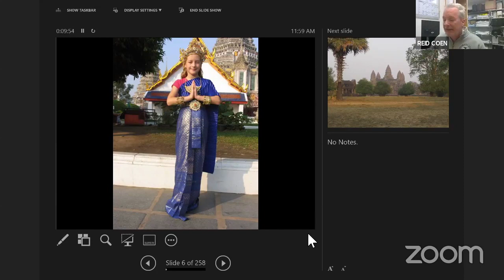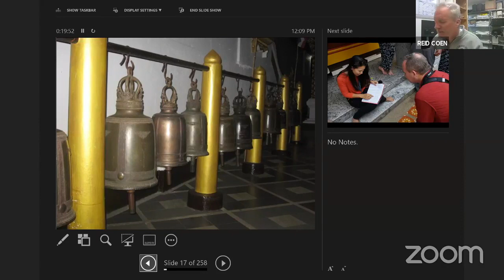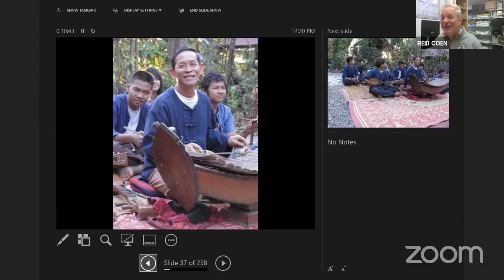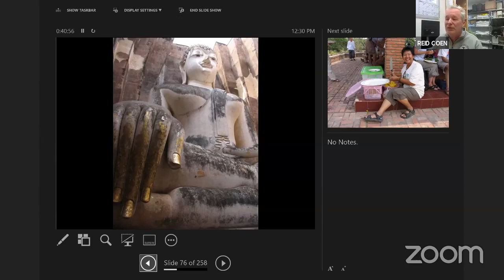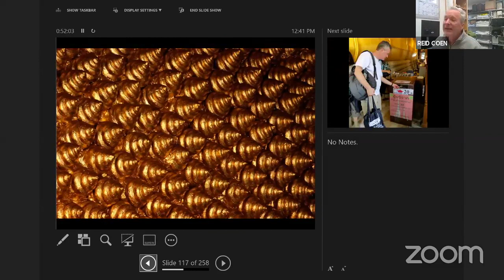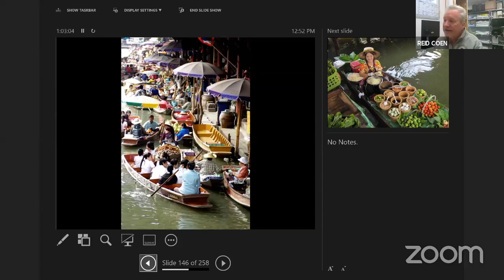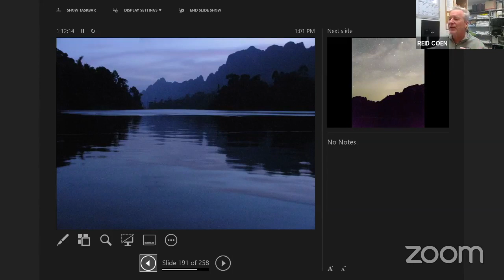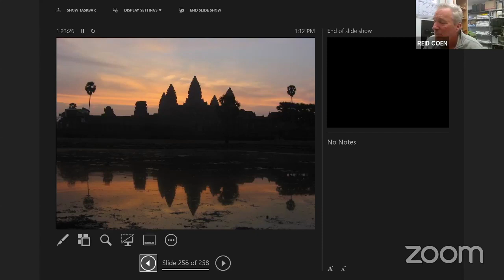Where in the World: Thailand Slideshow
Reid Coen of Imprint Tours presents a slideshow on Thailand. From the mountains of Chiang Mai to the markets of Bangkok, and ending on a tropical island, this virtual tour of Thailand shows you the best sights to see and things to do.